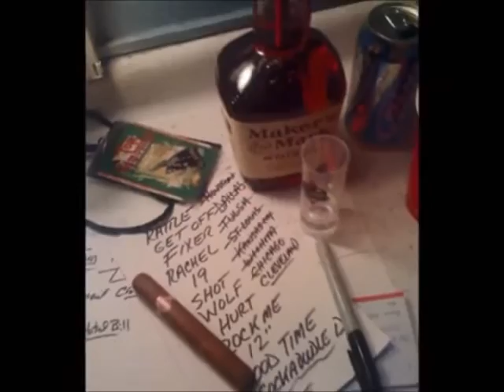Tom Hambridge - Good Teacher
Good Teacher by Tom Hambridge. From his album 'Boogieman'.